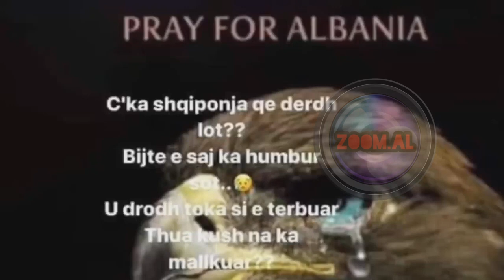Poezi për tërmetin 26 nëntorit 😢🇦🇱😢